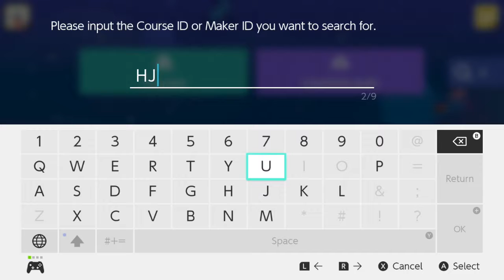Super Mario maker 2 - Inner Circle: Part 2 - Companion Spring 3D - Magic Circle